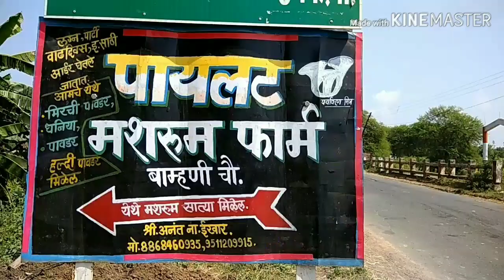Mushroom Bags Hangers | How to Make | Part 1 | Episode 10 | Anant Ikhar Talk Show | Pilot Mushroom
Mushroom Bags Hangers, How to Make, Part 1, Episode 10, Anant Ikhar Talk Show, Pilot Mushroom Farm, Anant Ikhar, Soilless Farming,